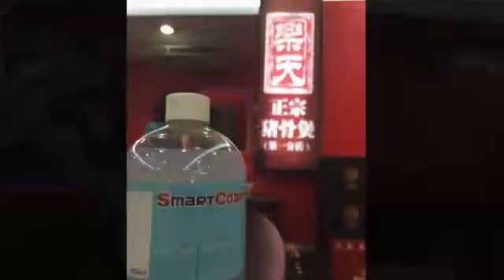Exclusive montage for Le Tien Steamboat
Another 24/7 self sanitizing restaurant adopted SmartCoat technology..